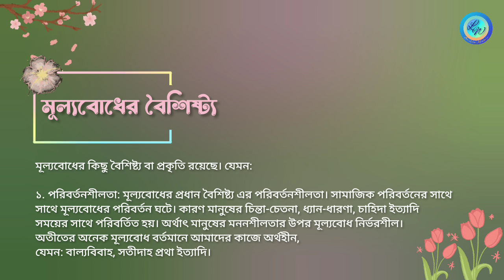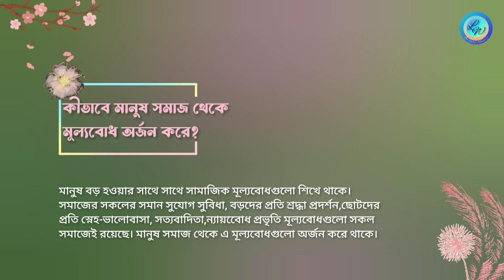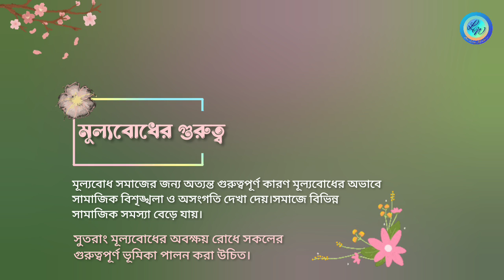মূল্যবোধ কি?এর বৈশিষ্ট্য ও প্রয়োজনীয়তা / What are values? Characteristics and requirements of values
মূল্যবোধ কি?

 চিন্তা ধ্যান ধারণা, লক্ষ, উদ্দেশ্য ও সংকল্প মানুষের সামগ্রিক আচার -আচরণ
এবং কার্যাবলীকে পরোক্ষভাবে নিয়ন্ত্রণ  করে সেগুলোর সমষ্টি হলো মূল্যবোধ।

অর্থাৎ সমাজ যে বিষয়গুলোর উপর মূল্য আরোপ করে কিংবা
আমরা যাকে মূল্য দেই। মূল্যবোধ নির্ধারিত হয় সমাজের মানুষের
আচার-আচরণ তথা সামষ্টিক গ্রহণযোগ্যরীতিনীতি ও নৈতিকতার দ্বারা।

মূল্যবোধ হলো মানুষের ইতিবাচক এমনসব আচার-আচরণ ও
কর্ম প্রক্রিয়ার সমষ্টি যা মানুষকে নিয়ন্ত্রণ ও পরিচালনা করে।

মূল্যবোধের উপাদানঃ

সততা, ন্যায় পরায়ণতা, শিষ্টাচার, শৃঙ্খলা,
সৌজন্য, সহনশীলতা, সহমর্মিতা ইত্যাদি মানবিক গুণাবলি হচ্ছে মূল্যবোধের উপাদান।
মূল্যবোধ মানুষকে তার কর্মকাণ্ডের ভালো-মন্দ দিক অনুধাবন করতে সহায়তা করে।
মূল্যবোধ সাধারণত ইতিবাচক হয়ে থাকে।

মূল্যবোধের উদাহরণঃ

ব্যক্তিগত: স্বতন্ত্র মূল্যবোধের মধ্যে সহানুভূতি, সততা, দয়া বা উদারতা অন্তর্ভুক্ত।

সম্পর্ক: আন্তঃব্যক্তিক মূল্যবোধের মধ্যে আস্থা, বন্ধুত্ব, আনুগত্য বা অন্তরঙ্গতা অন্তর্ভুক্ত।

কাজ: কর্মজীবনের মূল্যবোধের মধ্যে পেশাদারিত্ব, নেতৃত্ব বা দলগত কাজ অন্তর্ভুক্ত।

সমাজ: বৃহত্তর সমাজের সাথে সম্পর্কিত মূল্যবোধের মধ্যে
পরিবেশবাদ, সামাজিক ন্যায়বিচার অন্তর্ভুক্ত।

মূল্যবোধের গুরুত্বঃ

মূল্যবোধ সমাজের জন্য অত্যন্ত গুরুত্বপূর্ণ কারণ মূল্যবোধের অভাবে
সামাজিক বিশৃঙ্খলা ও অসংগতি দেখা দেয়।সমাজে বিভিন্ন
সামাজিক সমস্যা বেড়ে যায়।

আল্লাহ হাফেজ
০৫.০৬.২০২৩